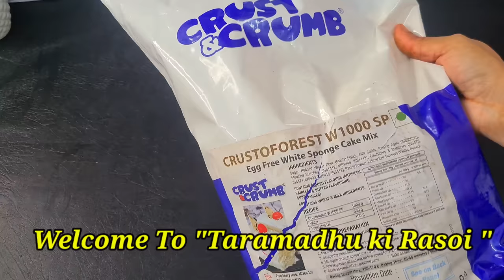बहोत बड़ा Cupcake Order पूरा किया कुछ special किया और कमा लिए झटपट खूब पैसे homebakers आप भी करो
Homemade premix Redvelvet

Agaro Utensils

  purchase link
oddy ecobake

Cake का Order मिला, perfect whipped cream recipe, whipping cream, whipped cream rose kaise bnaye, sasta cake material shop, cake material shop, order kaise milega, pineapple cake recipe, chocolate cake recipe